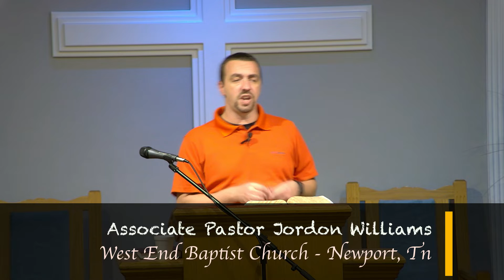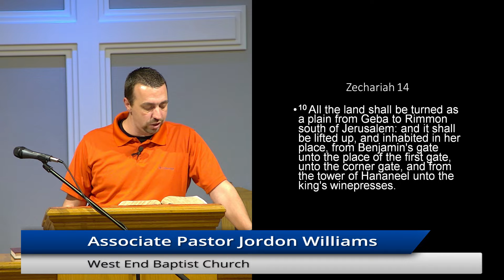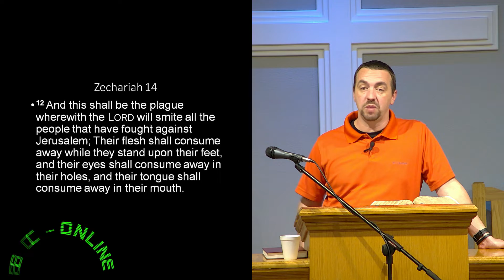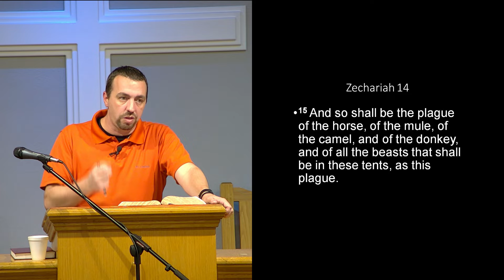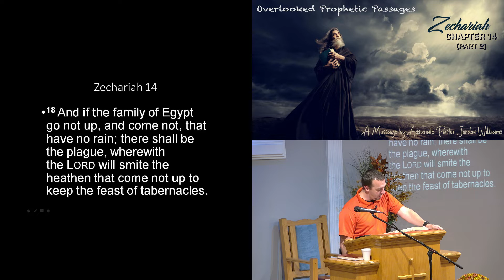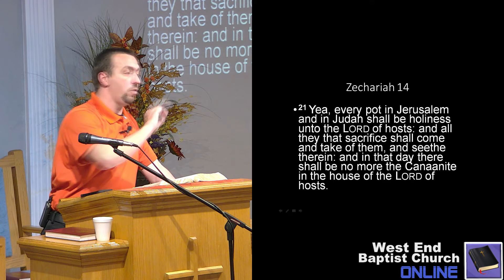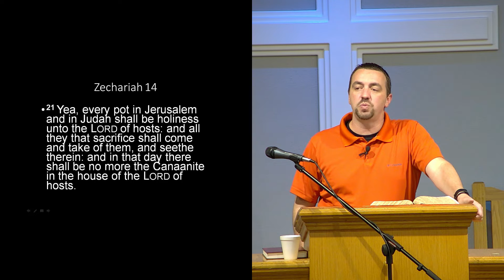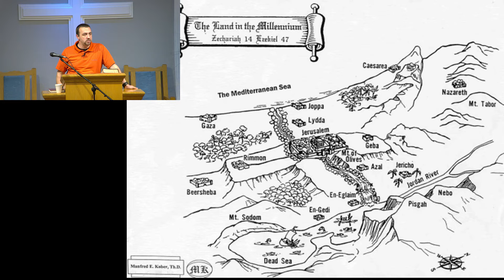August 21, 2022 Sunday Evening Service – “Overlooked Prophetic Passages”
Message by Associate Pastor Jordon Williams
Scripture Reference: Zechariah Chapter 14 - Part 2